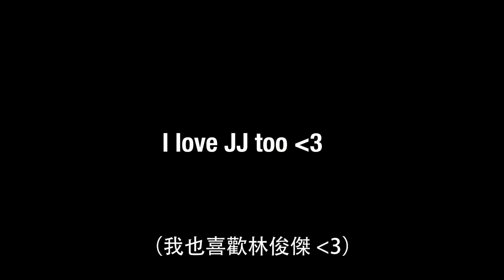新加坡人竟然都不會講華語了?? | Can Singaporeans Speak Chinese?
CAN or CANNOT speak Chinese?
講中文講得"夠力"??